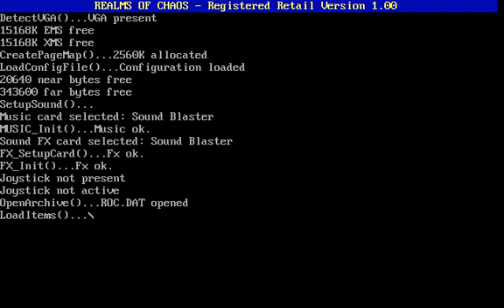Realms of Chaos